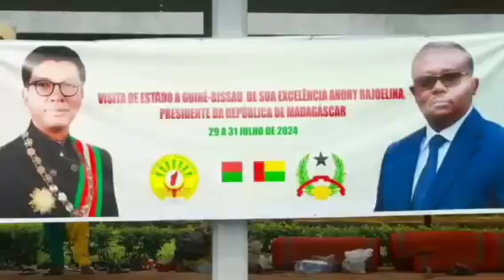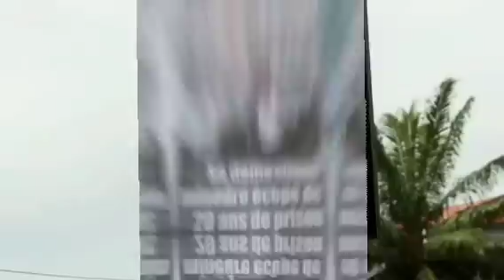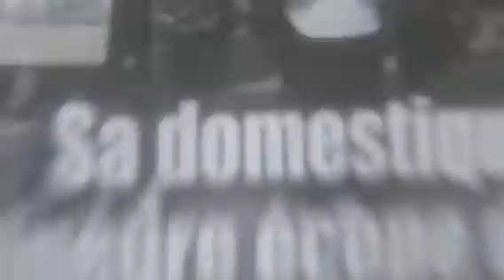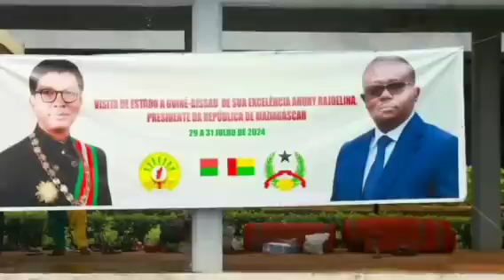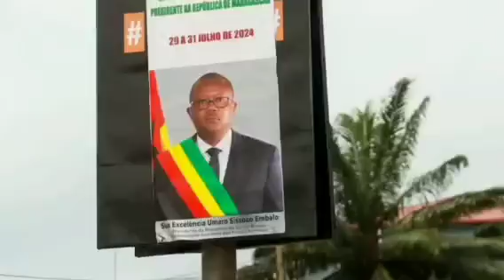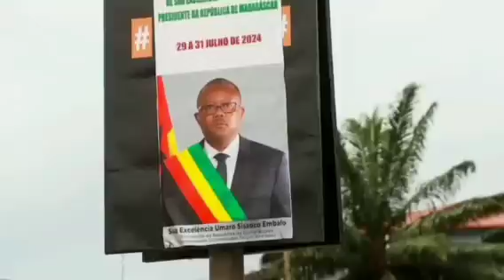HAFATRY NY FILOHA RAJOELINA ( Nouveautés gasy 2024 )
HAFATRY NY FILOHA RAJOELINA MOA VOALAZA ATO ANATIN'NY ITY VIDEO ITY SY NY FISAORANA ARY FANKASITRAHAGNA IZAY NATAONY. MISY IHANY KOA NY FANEHOAN-KEVITRA NY NAMANA MIKASIKA ANY CHRISTINE RAZANAMAHASOA , SY NY VAOVAO MARO SAMIHAFA , MANASA ANAO HANARAKA HATRAMIN'NY FARANY RAHA TEHAFANTATRA VE BE KOKOA MOMBA NY ZAVA-MISY SY NY VAOVAO .